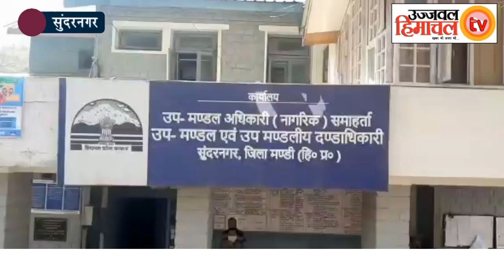सुंदरनगर की इस बेटी ने शादी समारोह को स्थगित कर डयूटी निभाना समझा मुनासिब